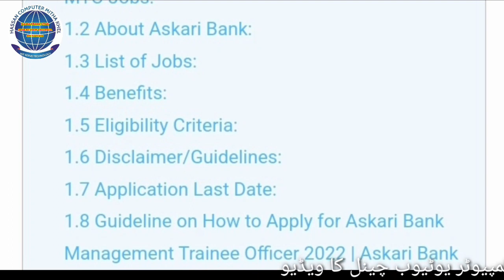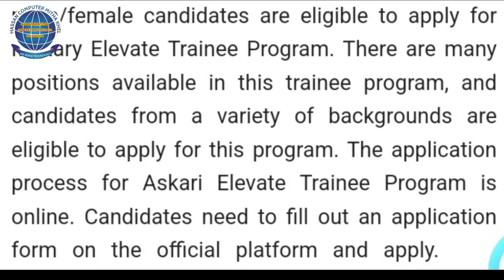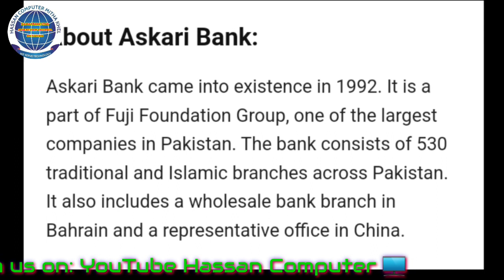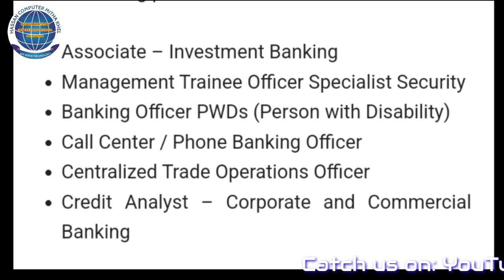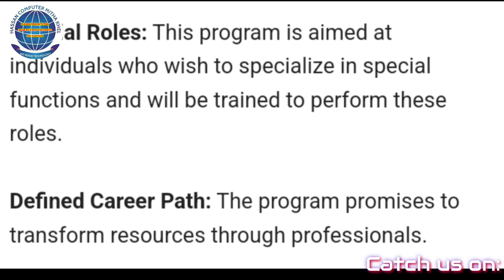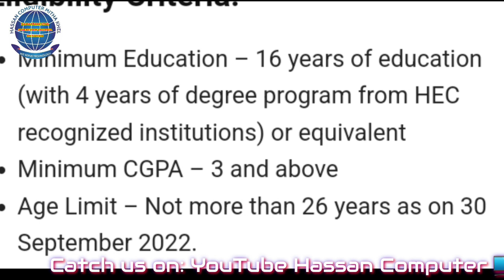Askari Bank Management Trainee Officer 2022 || Askari Bank MTO Jobs || Benefits, Eligibility etc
Askari Bank MTO Jobs are open for all Pakistani candidates who want to get banking jobs.
Both male/female candidates are eligible to apply for Military Elevate Trainee Program.
 There are many positions available in this trainee program, and candidates from a variety of backgrounds are eligible to apply for this program.
The application process for Askari Elevate Trainee Program is online.
 Candidates need to fill out an application form on the official platform and apply.
Qualification required for Askari Bank Management Trainee Program is bachelor’s and master.
Candidates with Bachelor’s and Master’s degrees are welcome to submit their applications.
The application needs to be submitted before the last date. The last date to apply for Askari Bank Trainee Program is 10 October 2022.
 Applications submitted after the due date will not be considered.
During the trainee program, candidates will be given a stipend of Pkr 70,000 along with other perks and benefits.
 Today in this post, we will discuss all details regarding Military Trainee Program, so stay with us, read the complete information, and apply.
Complete Details of Askari Bank Management Trainee Officer 2022 | Askari Bank MTO Jobs:
For: Fresh Bachelors or experienced and Master
Country: Pakistan
Job Location: Islamabad, Karachi, Lahore, Rawalpindi
Bank: Askari Bank
Salary: 70,000 Pkr
Gender: Male/Female
Job Type: Management Trainee
Application Last Date: October 09, 2022
List of Jobs:
Askari Bank MTO Program 2022 has announced the following posts:
Associate – Investment Banking
Management Trainee Officer Specialist Security
Banking Officer PWDs (Person with Disability)
Call Center / Phone Banking Officer
Centralized Trade Operations Officer
Credit Analyst – Corporate and Commercial Banking
Eligibility Criteria:
Minimum Education – 16 years of education (with 4 years of degree program from HEC recognized institutions) or equivalent
Minimum CGPA – 3 and above
Age Limit – Not more than 26 years as on 30 September 2022.